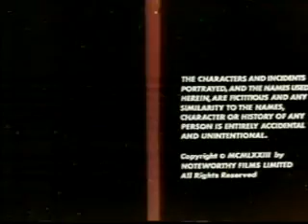Hospital do Horror (1973) Dublado - TV-Rip SBT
"Jason, membro de uma banda de rock, decide tirar uns dias de descanso e se hospeda em um retiro no campo. No trem, Jason conhece Judy, sobrinha dos donos do estabelecimento. Dr. Harris e sua esposa, Sra. Harris, usam os hóspedes como cobaias para neurocirurgias em busca do controle da mente humana."

Hospital do Horror (1973)
(Horror Hospital)